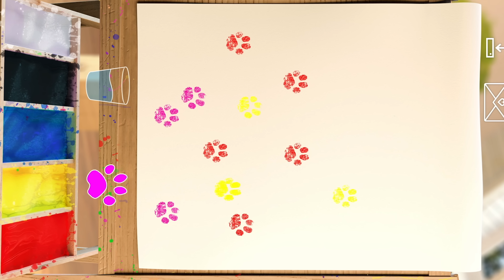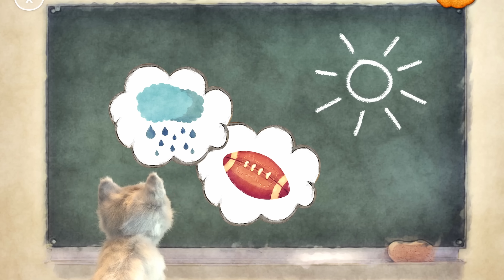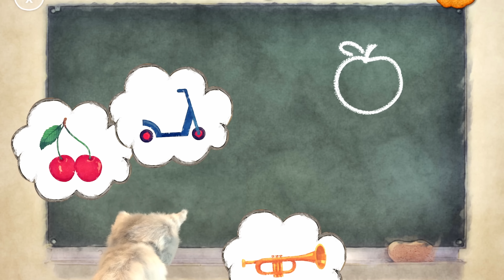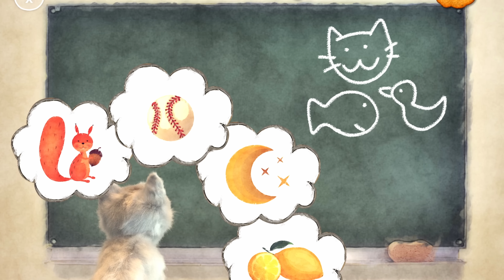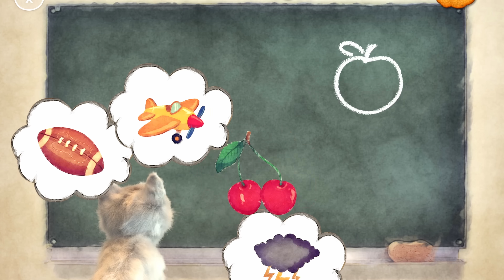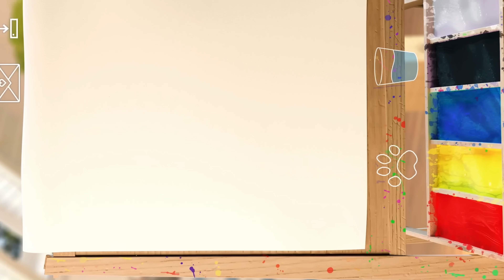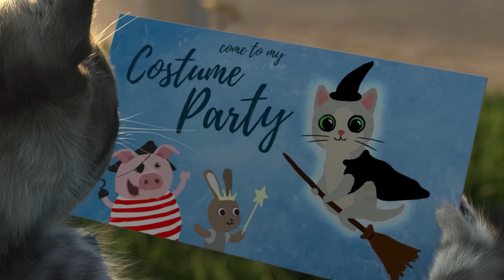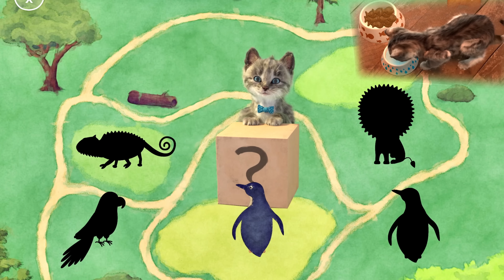CAT CARTOON VIDEO LITTLE KITTEN ADVENTURE - FUNNY KITTY ON A SPECIAL LONG JOURNEY AND MINI GAMES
Our great and especially funny cat is going out into the world again and today it will be a really long special journey. The kitten will experience a great adventure on this journey, because it has to go through the forest. In the forest, the kitty is waiting for a lot of surprises and especially games. Kitten will have to invent a disguise, which will surprise everyone, or jump with friends dummy. The kitty will also show how he can jump on the trampoline or how he can handle a hole in the fence. This is going to be a really special long day full of fun and cartoon cats and animals.